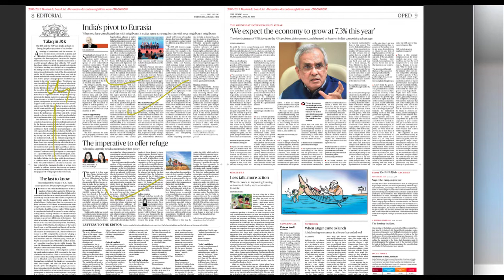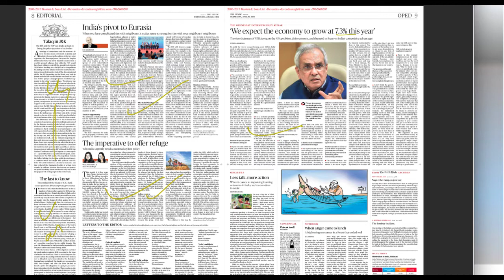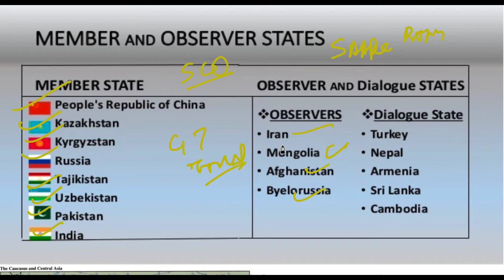20 June 2018, हिन्दी The Hindu Editorial Discussion, UPSC, CSE, IAS